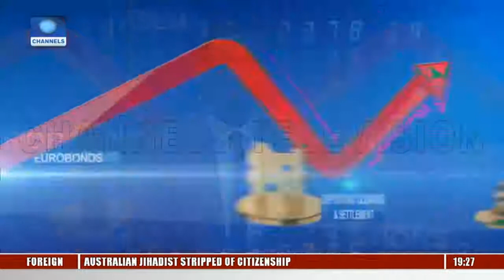Equities and Fixed Income Markets 2019 Outlook with Ayodeji Ebo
Ayodeji Ebo, MD Afrinvest Securities Ltd gives a review of the equities and fixed income markets in 2018 and 2019 Outlook.